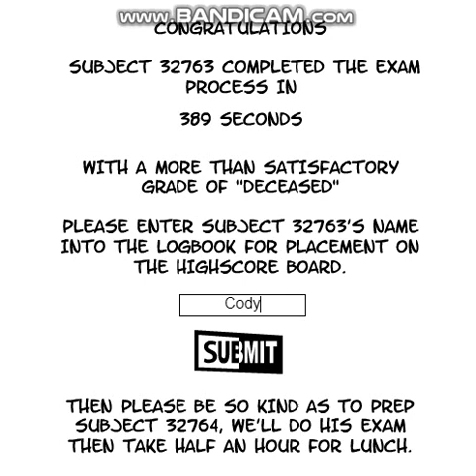DA SHIFT MASTER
Why is the timer a lie?

You might also like:

THE FAT KID GOT ICED, AND NOW IT'S HIS SISTER'S TURN | Ice Scream 2:

MY FRIEND GOT CAPTURED, AND IT'S MY JOB TO SAVE HIM | Ice Scream: